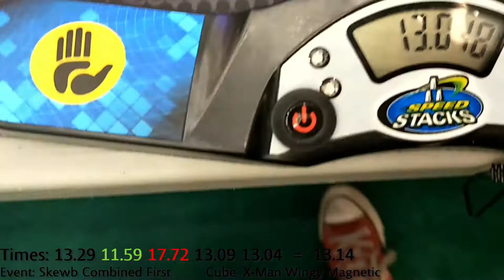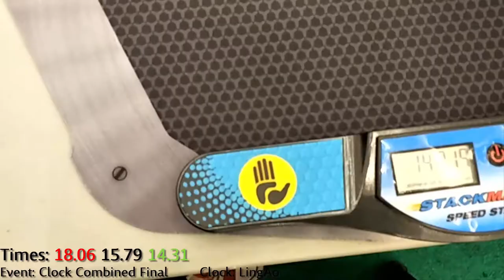Indonesian Championship 2017: Day 2 Timed Solves (Skewb and Clock)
Well there was quite some story happened before these solves, which should be covered in the vlog video that will be coming up soon. In short, Marco Vieri Julian, the judge of most my solves here, wanted to beat me in skewb (actually beat the cube that I use) , and wanted me to get a podium in clock (which I only ended up being the 5th place). To be really honest, I didn't really do good at both. Simply because at that time, it's just my second day of playing skewb and also I only practiced for clock a week before the competition.